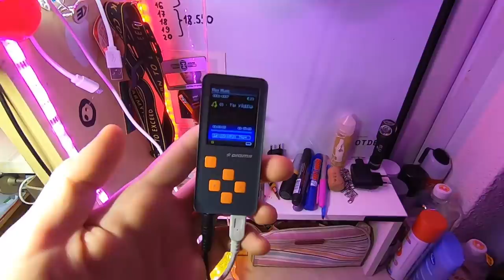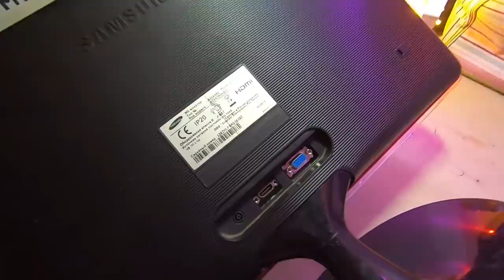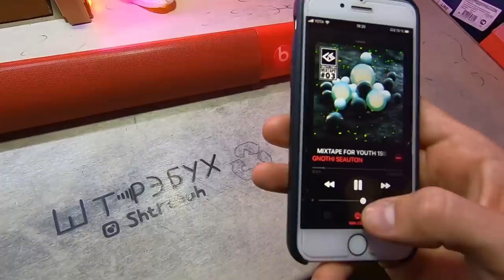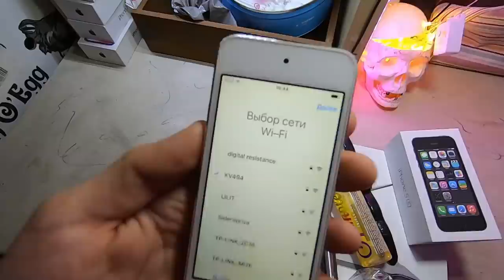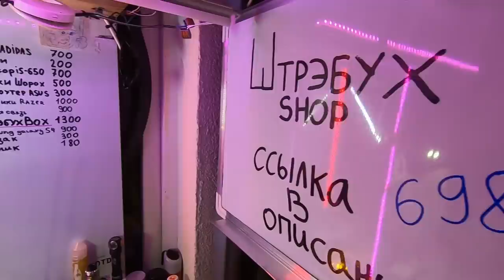НАШЁЛ IPOD 5 | HONOR 7 | САМАЯ ДОРОГАЯ НАХОДКА !! 30 000 т.р ОБЗОР НА НАХОДКИ из ПОМОЙКИ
В этом видео я нашёл на помойке ipod 5 b huawei honor 7 вэйп ijust 2 и еще много интересного!! А ещё мне попалась самая дорогая находка в моей жизни которая новая стоит 78 000 тысяч рублей !! Это Кристалл СДК-31.208 S !!